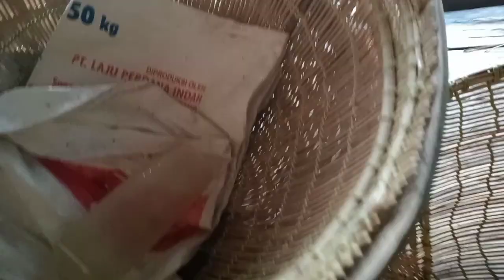buat kerajinan tangan dari rotan!! hidup di desa